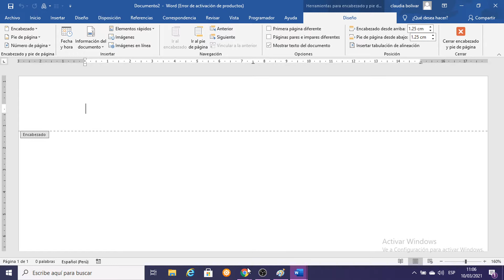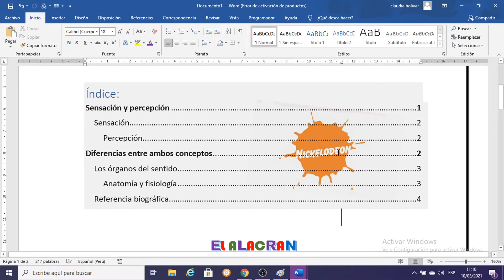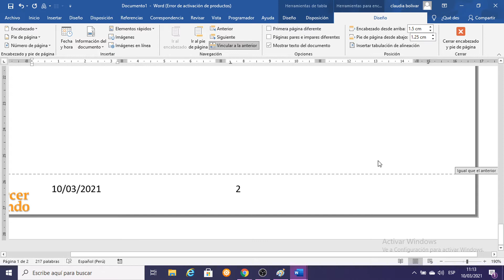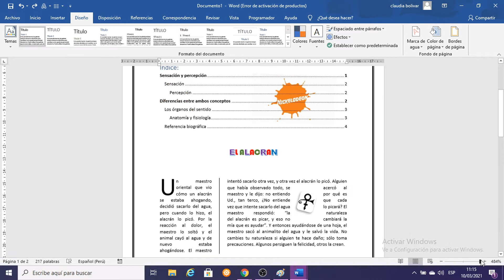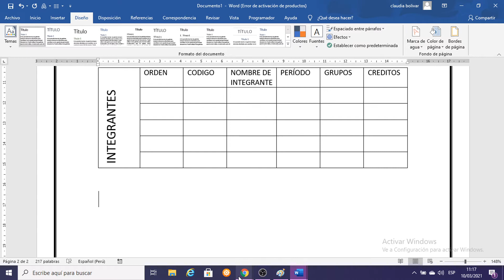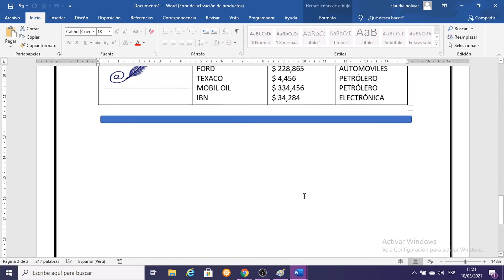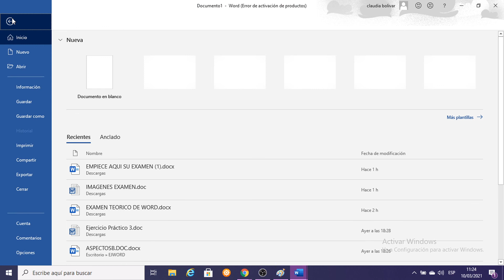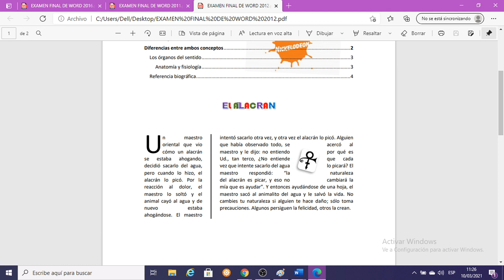ESPECIALISTA EN OFIMATICA ACELERADO MODULO I CLASE8 2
CON ESTE VIDEO APRENDEREMOS A MANEJAR MS-WORD (diseño)  DE UNA FORMA RAPIDA Y SENCILLA.